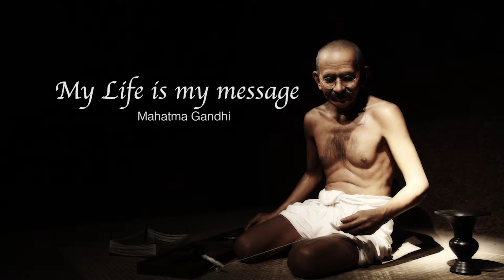Animal welfare in action - Peepal Farm animal recovery center in India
This is a philosophy video we created for Peepal Farm social enterprise in Northern India.
Peepal Farm

-Peepal farm is a space for stray animals to heal and to be heard and for people that want to be part of that change.
-With our team we rescue and alleviate the pain of stray animals.
-We also practice a lifestyle of sustainability & responsible consumption.
-We help Animals- non- human and human, by using 4 important strategies:

-The farm is a safe place for animals to heal from injury.
-We lead by example.
-We consume only what we need.
-We Reduce, Reuse, and Recycle, and we grow organic food.
-As humans, we have a choice to improve the world, and not act on our instincts.
-We remind people of that choice.
- The  impact of the dairy industry on the lives of cows.
- We challenge physical violence against cows by wardrobing cows with Lord Krishna sweaters, and the message, “Yeh gai meri hai”  or “This cow is mine”,
-We engage in responsible enterprise, by reusing and selling useful products.

WE create:
- cow dung pots to eliminate plastic waste, eliminate root shock, and provide a manure package for roots to grow.

- Ganesh statues made of cow dung.

-We grow seeds in organic conditions, without the aid of chemicals to thrive.

-When it comes to adoption, We encourage adopting Indian Dogs.
- Indian dogs are the best!

We want to make real, positive contributions to our community.
-We open our doors to families and schools to interact with animals.

-They learn about pet ownership and how to safely interact with them.

-We also show children our holistic approach to growing food.

-We also connect with our community, transferring our skills like teaching basic English, first aid,  or self-defense classes.

We can’t alleviate pain in animals, and create positive, compassionate change in the world,  without great people who want to do good in the world.

This includes our staff, AND people like you.

You are the compassionate people, change makers, Innovators, Conscious consumers, who help Peepal Farm change the lives of animals,  and stop animal cruelty.

But our team is never complete.

We are looking for Partners who support our vision, and our values, with leadership and collaboration, to build the future with Peepal farm.

And of course, we always need more friends of Peepal Farm to support us day to day.

Are you ready for a change?

You can help us alleviate animal suffering AND stop animal Cruelty.